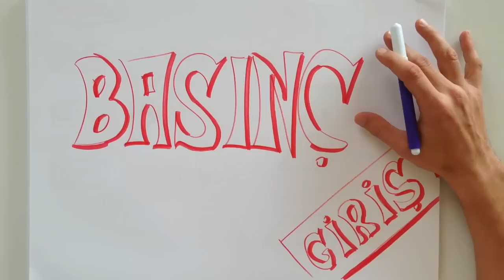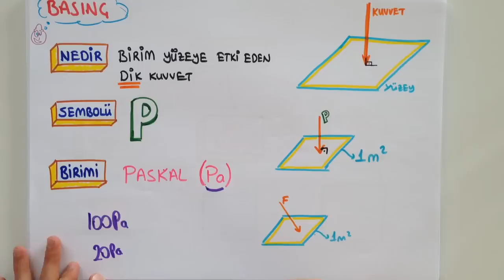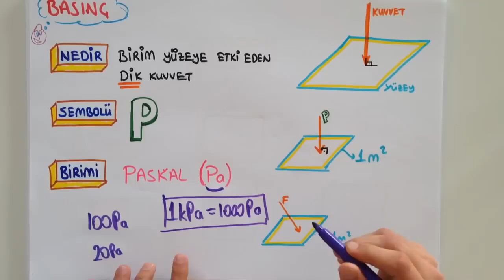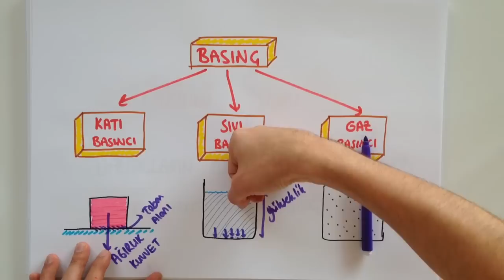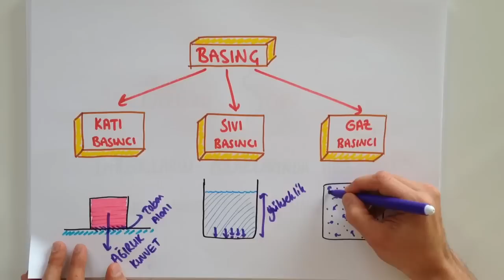5 DAKİKADA BASINÇ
5 dakikada Basınç konusunu püf noktalarıyla öğrenmek istemez misin? Çıkabilecek soruların özellikle altını çizdiğimiz bu videoyu sakın kaçırma! Tonguç bile yapıyorsa sen daha iyisini yapabilirsin!

Okul müfredatına uygun, Meb'e uyumlu fen videolarımızı Tonguçlamalısın!